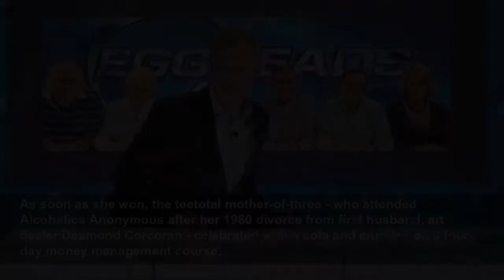Channel 5 Egghead's icon Judith Keppel announces retirement after 19 years on show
Judith Keppel joined the show in 2003 after becoming the first UK winner of Who Wants To Be A Millionaire? in 2000...
Mirror
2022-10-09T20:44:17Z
The show, which returns to our screens on Monday, won't see show favourite Judith return as she thought 'it was time to go'.
Judith joined the show in 2003 after becoming the first UK winner of Who Wants To Be A Millionaire? in 2000.
Discussing her choice to retire, the 80-year-old explained: "I have done it for 19 years and my memory is definitely not what it was.
"I have noticed that I can’t learn as well as I did. So I just thought it was time to go."
The star added participating on the show had been 'great fun' for her.
Judith added she will miss 'having to concentrate'.
The £1million question saw her correctly guess Henry II was the husband of Eleanor of Aquitane - and the win couldn't have come sooner given Judith's money woes.
Judith, who was 58 at the time, was a newly-qualified garden designer trying to find work and was in desperate need of cash so concocted a plan to spend £100 calling the quiz show more than 50 times in the hope of securing a place.
As soon as she won, the teetotal mother-of-three - who attended Alcoholics Anonymous after her 1980 divorce from first husband, art dealer Desmond Corcoran - celebrated with a cola and enrolled on a four-day money management course.
“I’ve always thought I wouldn’t have done Millionaire if I’d been married,” she once told the Telegraph.
“I just feel my husband would have said something like, 'Don’t be so silly’, and then I wouldn’t have done it. And I think there are a lot of women out there in similar situations who maybe don’t have the confidence to go on TV. It’s a real shame.”
When she secured the prize in 2000, it was only a year after John Carpenter became the first contestant in the US version to win the prize money.
In September 2003, Judith and David Seaman returned to the show for the fifth birthday special and won £32,000.